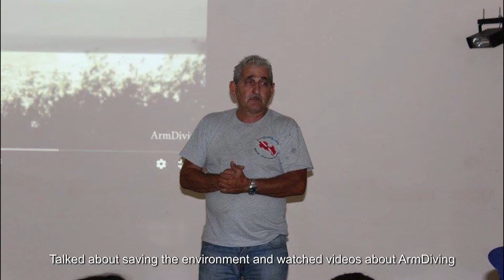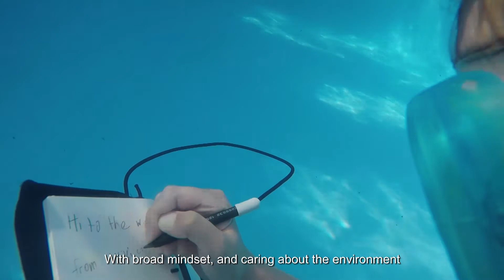Diving seminars for children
Սուզորդական սեմինարների նախագիծն սկիզբ առավ 2016 թ.-ին։ Վիքիմեդիա Հայաստանի կազմակերպած Վիքիճամբարում կազմակերպվեց սեմինար սուզորդական թեմայով, որն էլ կոչեցինք սեմինար փոքրիկների համար։

Դասընթացի ընթացքում երեխաներին նկարագրվում է թե ինչ է դայվինգը, ցուցադրվում են սարքավորումները, որոնք օգտագործում են սուզորդները, խոսվում է շրջակա միջավայրի պահպանման թեմաներով, դիտվում են Արմդայվինգի կազմակերպած ծրագրերի վերաբերյալ տեսահոլովակներ։

Առաջին սեմինարի հաջողությունը և երեխաների հետաքրքրությունն ակնհայտ էր և պարզ դարձավ որ նմանատիպ սեմինարները պետք է շարունակվեն։

Հաջորդ սեմինարը կայացավ Դիլիջանի միջազգային դպրոցում։ Այնուհետև Ստեփանակերտում։ Վերջինս բավական հուշագրավ էր, քանի որ երեխաները հնարավորություն ունեցան սուզվել լողավազանում, և կատարել իրենց առաջին շունչը ջրի տակ։ Սեմինարի վերջում երեխաները ստացան իրենց առաջին ստորջրյա լուսանկարները, որը չաձազանց ոգևորիչ էր։

Մենք կարծում ենք, որ նմանատիպ սեմինարներն անհրաժեշտ են մեր հասարակությանը, և նպաստում են ոչ միայն դայվինգի զարգացմանը Հայաստանում, այլ նաև լայն մտահորիզոնով շրջակա միջավայրով մտահոգված բանիմաց սերնդի կերտմանը։